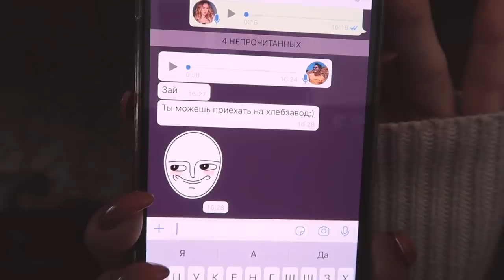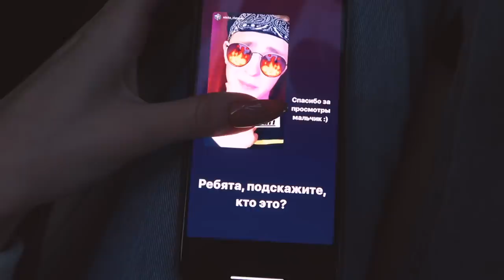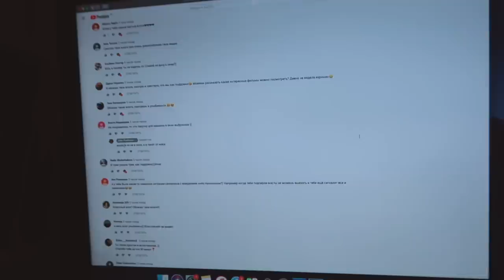НЕДЕЛЯ ВЛОГОВ #4 Челлендж какашка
ДАТА СЪЕМКИ ЭТОГО ВЛОГА 4 августа (воскресенье )